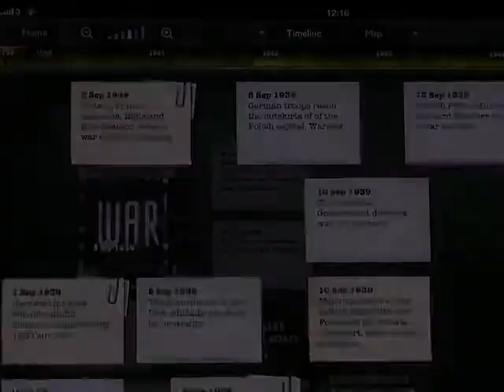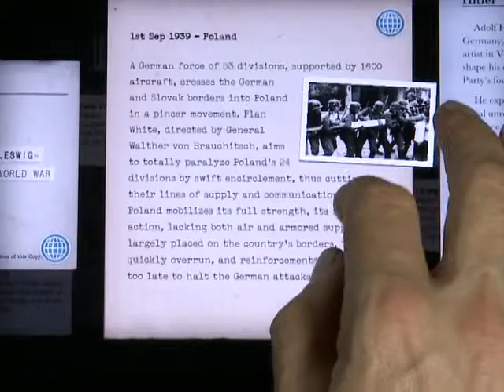Timeline WW2 iPad App - PeterFitzSimons intro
Timeline WW2, a digital history of the Second World War for the iPad, brings to life the cataclysmic events of 70 years ago for a 21st century audience.  This groundbreaking new app features an amazing new interactive timeline that revolutionises the way that history can be viewed and understood.  The presentation of the content, and the ability of the user to search and filter this content in hundreds of different ways defines a new genre in both archive film and encyclopaedic book content.

Over 100 films from British Pathe, US and international news archives -- many with alternative commentaries by Peter FitzSimons (AU/NZ), combined with over 500 still images, over a 1000 written entries and a detailed animated map, give the viewer an insight into the events of WW2 in a way never before possible.

Whatever your level of knowledge or specific interest the Timeline WW2 app allows you to experience for yourself the most important event of the 20th Century.